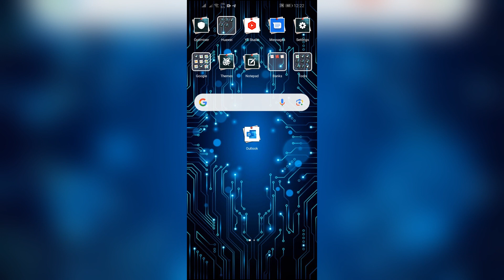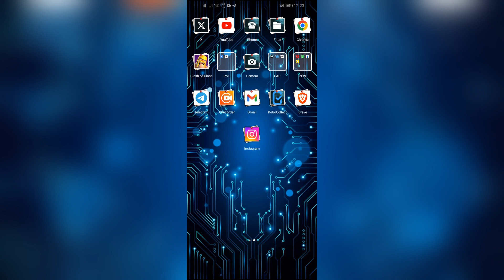How to Fix Instagram Story Zoom Error 2024 | Instagram Tutorial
This video dives into the world of finicky Instagram story zoom and explores potential fixes. We'll discuss whether it's a common bug or a setting gone rogue on your device. We'll explore alternative ways to zoom in and out, along with troubleshooting tips to get that pinch-to-zoom function working flawlessly again.